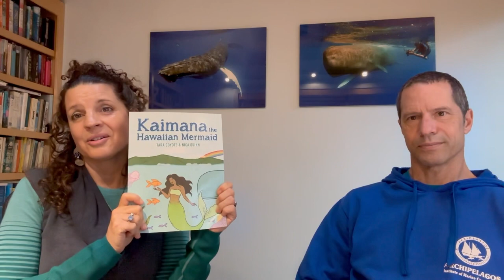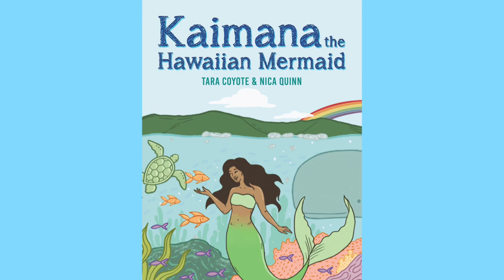Unveiling Whale Secrets: Tara Coyote Interviews Happy whale's Ted Cheeseman 🐋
This video featuring Tara Coyote ocean activist, mermaid and author interviewing her brother, Ted Cheeseman, scientist, world leader in whale research and the creator of Happywhale

Video Index:

1:15: - What is Happywhale?
5:26  - What inspired Ted to start Happywhale?
10:41 - The family lineage of safaris through our inspiring parents Doug and Gail Cheeseman and the safari company they created: Cheesemans' Ecology Safaris.  How the Antarctica trips were started and the incredible legacy they created.
13:33 - Why are whales so special?
20:25  -  Why whales help prevent climate change by keeping the ecosystem healthy.
21:15  - What was Ted's most incredible experience being with whales?
26:48  - Threats and dangers to whales in our modern day time.
31:05  - Inspiring solutions addressing climate change.
32:24   - How did our parents, Doug and Gail, impact you in their life and after their death to pursue your environmental activism and whale research work?
37:49  - The beauty of the ocean - we will protect what we love.
40:12  - Are whales highly evolved beings?
45:00. - Last parting thoughts

Ted Cheeseman is one inspirational guy who is changing the face of how we understand whales around the globe with his organization Happywhale. He developed a tail recognition software that can help track & identify whales around the world. This greatly helps whale research & to understand these mysterious, gentle giants. 🐳

Tara interviews Ted to talk about whales (specifically humpback & sperm whales), the current dangers they face & why it’s VITALLY IMPORTANT to have a healthy ocean ecosystem for whales and all ocean creatures.

Ted and Tara both grew up with environmental activist parents, Doug and Gail Cheeseman who led safaris around the world with Cheesemans' Ecology Safaris. This opened their eyes to the importance issues that the earth & all of her creatures face with humans dominating the planet.

Tara recently published a new children’s book with the artist Nica Draws Nature called ‘Kaimana the Hawaiian Mermaid’. Ted helped her with a thick ocean conservation section at the end of it sharing about whales, the important of a healthy coral reef, reducing plastic pollution & so much more! This book is based on a true story of a sperm whale washing up on the coast of Kaua’i, Hawaii in January 2023 choked by plastic and human garbage in its stomach.  Part of the proceeds from the book go to his organization Happywhale ✨🧜‍♀️✨ You can find it on Amazon

Special thanks goes out to the following people for contributing photos and videos:
Ted Cheeseman
Judy Bingham